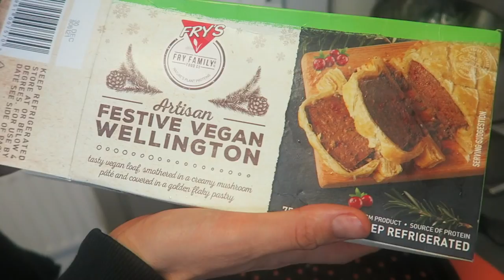OUR CHRISTMAS DAY! 🎄 ARGUMENTS, FOOD & FUN! | PART 2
Hey FreeGang we are coming to you livebutnotlive from our home in London on Christmas day! Join us for vegan Christmas food, fun and arguments! 😂